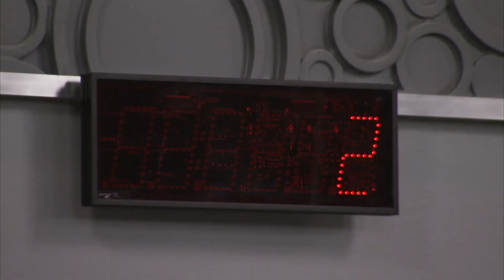An Underdog Wins The Angels & Devils Quickfire | Top Chef: Las Vegas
In this quickfire challenge from Top Chef: Las Vegas, the chefs were asked to create two contrasting dishes inspired by "the angel and the devil on their shoulder." Robin Levanthal stuns her fellow cheftestants by snatching the win from Top Chef favourite Michael Voltaggio.